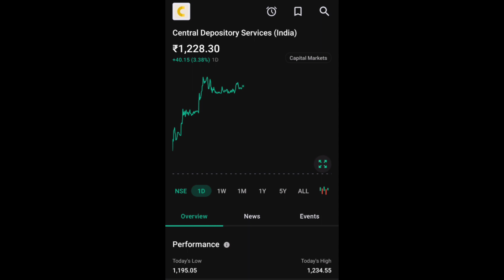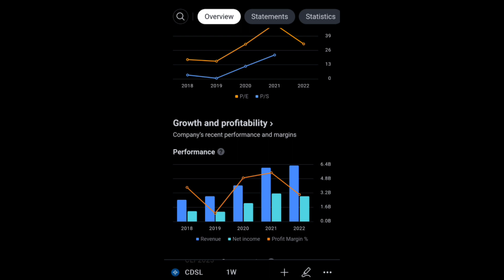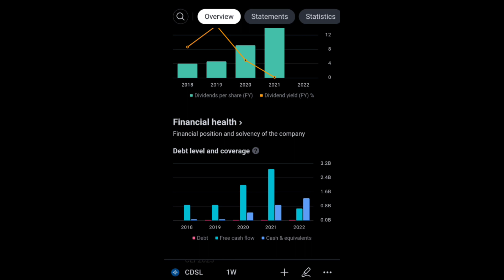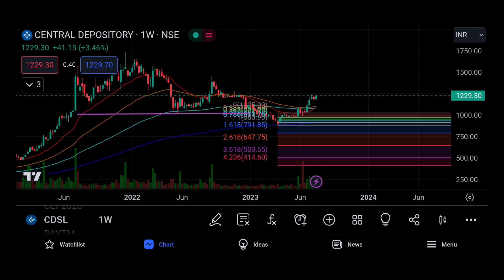CDSL SHARE LTD LATEST NEWS | CENTERAL DEPOSITORY SERVICES LTD COMPLETE ANALYSIS | CDSL SHARE TARGET